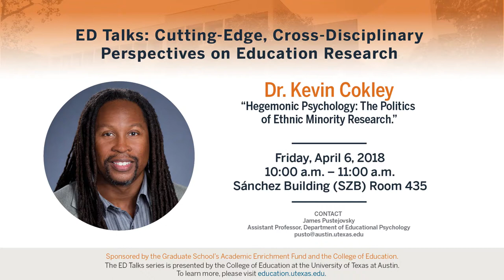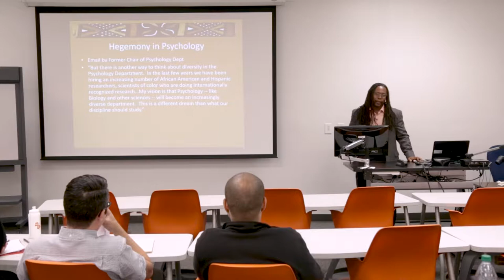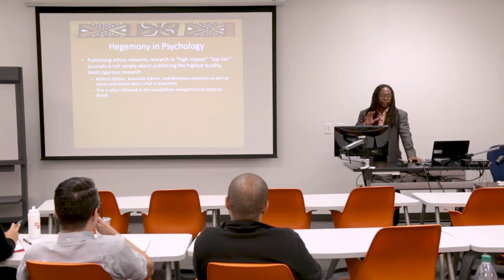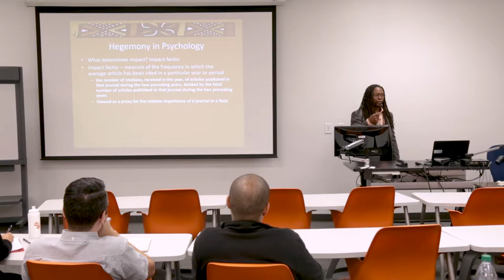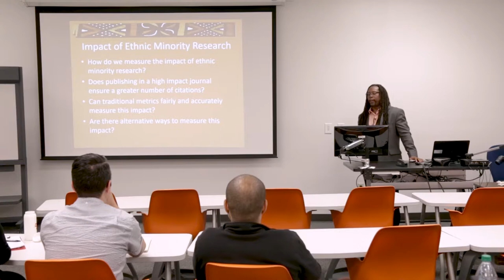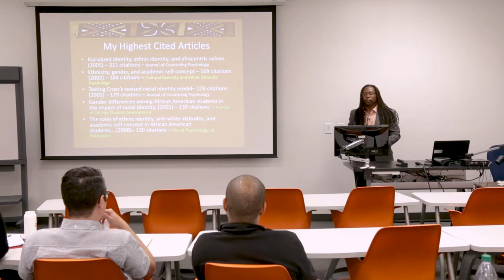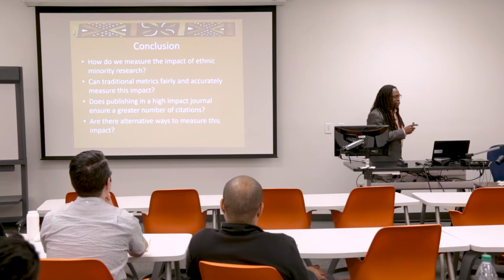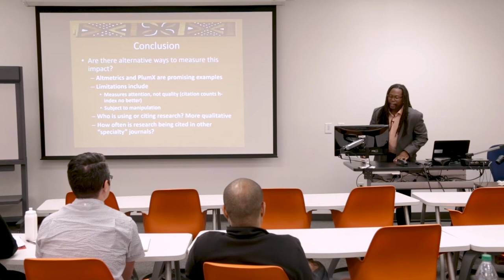ED Talk: Kevin Cokley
Hegemonic Psychology: The Politics of Ethnic Minority Research

Conducting research that focuses on the experiences of ethnic minorities is fraught with sociopolitical challenges. In predominantly white academic settings the norms for publication outlets are often antagonistic toward so-called “low impact”, “specialty” journals. This has created an academic culture that often marginalizes and penalizes ethnic minority research. In this talk, psychology is used as an example to demonstrate how hegemonic processes perpetuate the marginalization of ethnic minority research. The question “How do we measure the impact of ethnic minority research?” will be addressed. Traditional and alternative metrics of impact will be discussed.

Kevin Cokley, Ph.D. is the Oscar and Anne Mauzy Regents Professor of Educational Research and Development and Professor of Educational Psychology and African and African Diaspora Studies at the University of Texas at Austin. He is a Fellow of the UT System Academy of Distinguished Teachers and is Director of the Institute for Urban Policy Research & Analysis. Dr. Cokley’s research and teaching can be broadly categorized in the area of African American psychology. His research interests focus on understanding the psychological and environmental factors that impact the academic outcomes and mental health of African American students. His publications have appeared in professional journals such as the Journal of Counseling Psychology; Journal of Black Studies; Journal of Black Psychology, Cultural Diversity and Ethnic Minority Psychology; Educational and Psychological Measurement; and the Harvard Educational Review among other outlets. He is the author of the 2014 book “The Myth of Black Anti-Intellectualism” that challenges the notion that African American students are anti-intellectual. He is the past Editor-in-Chief of the Journal of Black Psychology and was elected to Fellow status in the American Psychological Association for his contributions to ethnic minority psychology and counseling psychology. He has written several op-eds in major media outlets on topics such as Blacks’ rational mistrust of police, the aftermath of Ferguson, police and race relations, racial disparities in school discipline, and black students’ graduation rates.